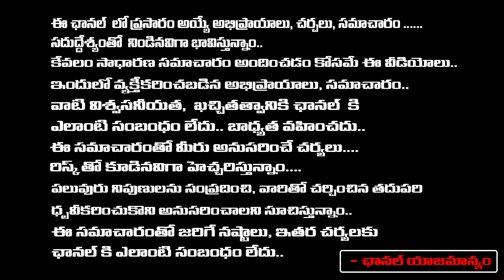No Super Six Schemes ? | CM Chandrababu | Deputy CM Pawan | Red Tv Telugu